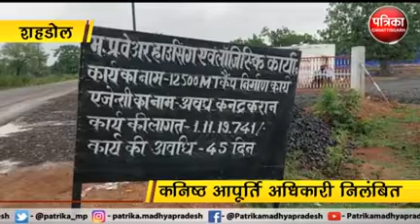उमरिया : 2200 बोरी खराब गेहूं खपाने की थी तैयारी